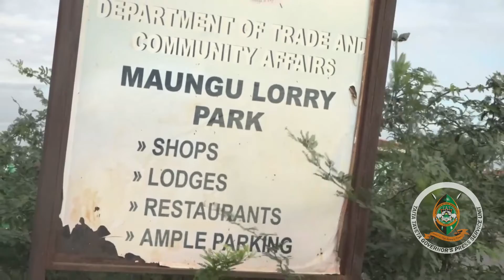Finance CECM Andrew Kubo meets the Maungu Security Savings & Credit Cooperatives Society Ltd.